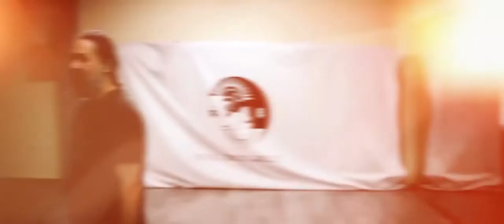Bruce Lee Documentary - Wing Chun Analysis, Ep1 (Subs)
This is the first episode of a Bruce Lee Mini Documentary Series that will analyze his moves through the fighting style of Wing Chun with the main purpose to allow any individual to create his own perspective through this analysis and promote the possibility of self-expression. In every episode we will analyze different aspects of expression through the art of fighting. Like Wing Chun Greece on Facebook Like Tom Yang on Facebook The Bruce Lee Wing Chun Fighting Analysis is made by Instructor: Apollon  with the help of his students: John, Yiannis & Panagiotis Directed, Edited & Special Effects by: Tom Yang  Sound Enhancements by: Michi Sopo (M studios - Nuremberg - Germany) Music: Mombassa (Performed by 2 Cellos from Hans Zimmer Soundtrack Inception.) The documentary is being produced by Tom Yang productions & Wing Chun Greece. The recordings took place at the Wing Chun Greece facilities in Athens Greece (Ethnarxou Makariou 36, Peristeri.)